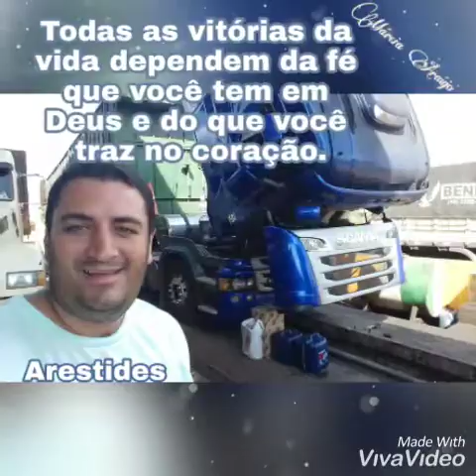Caminhoneiro de moral